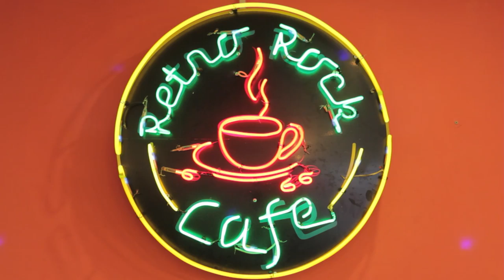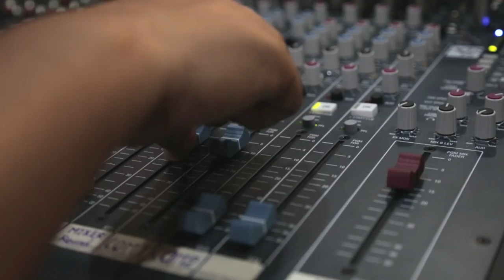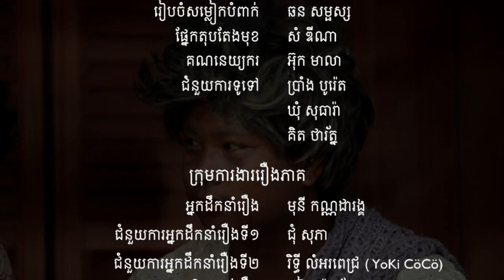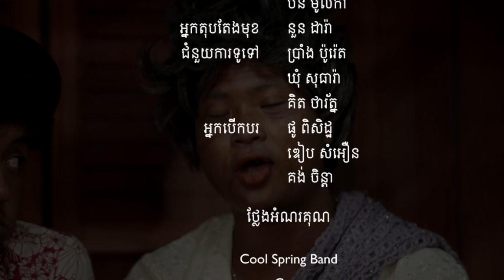Love9 TV Series 01 - Episode 10